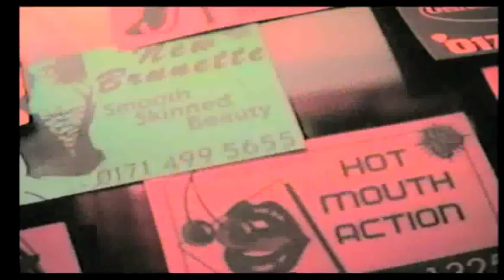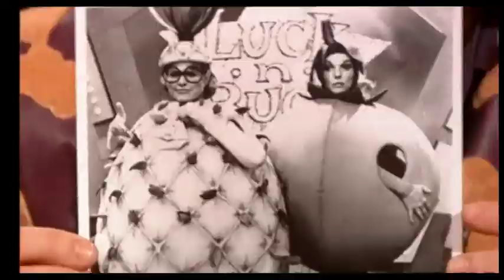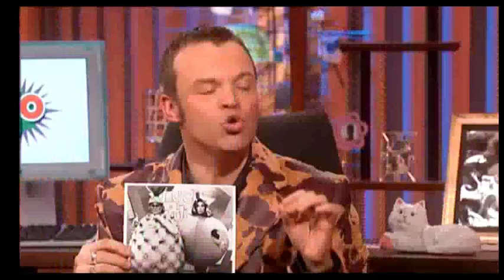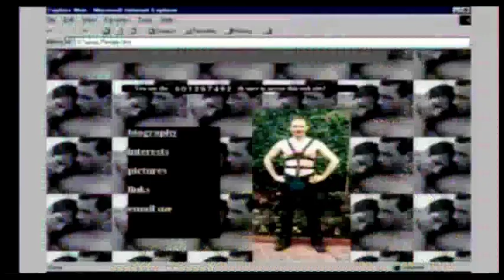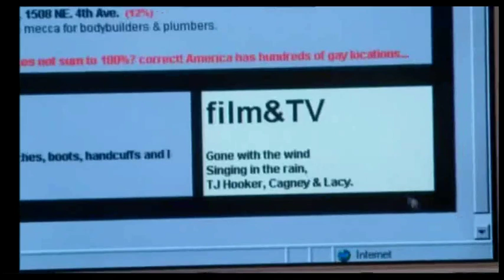So Graham Norton 2000-S3xE7 Sharon Gless, Spider & Toyah-part 1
Tonight's guests include on of the stars of 'Cagney & Lacey' Sharon Gless as well as Spider and Toyah ( Martin Hancock and Georgia Taylor).

Aired: 01/21/2000